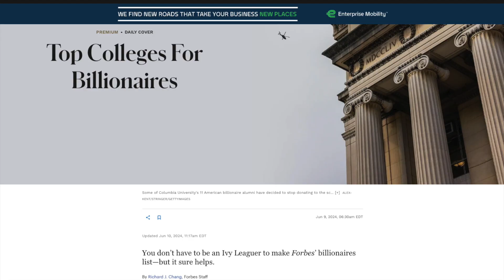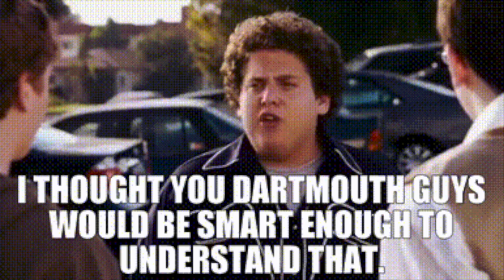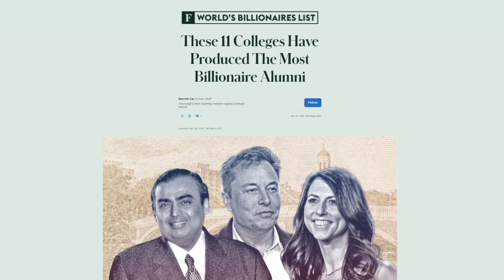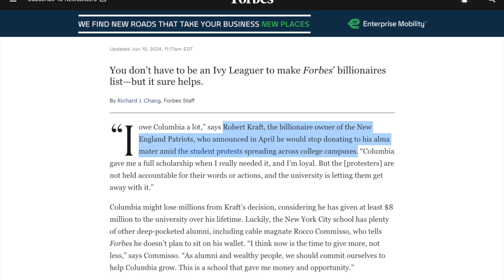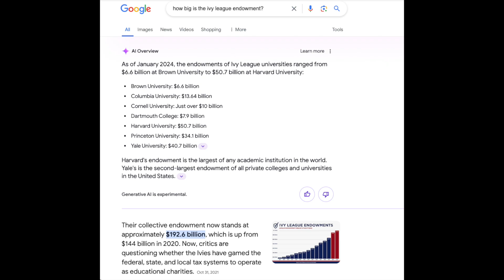Where Do Billionaires Go to College?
I read a Forbes article written by Richard J. Chang last week. It detailed the top Universities attended by billionaires and I thought it was worthy to comment on. If you're thinking about college and shooting for the moon when it comes to net worth, you might get a kick out of this video.